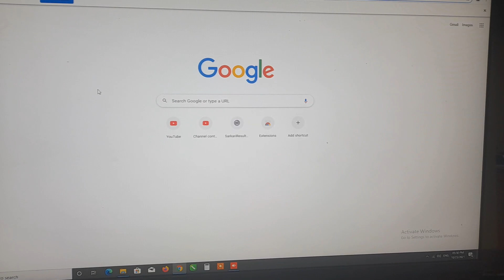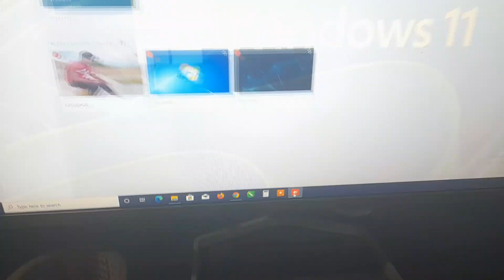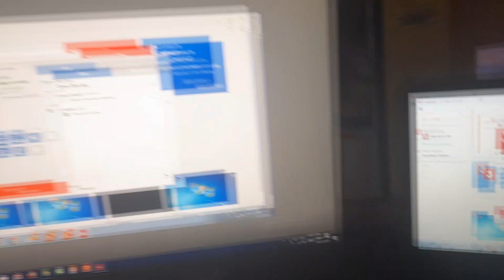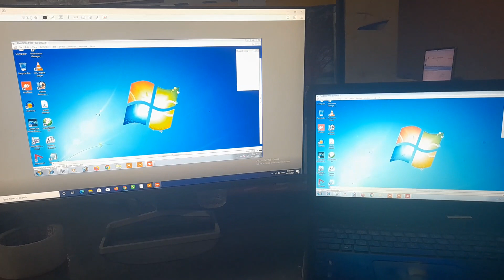filexi 10 pro + filexi 8.1 pro फुल सैटप डलवाए मात्र २०० रुपये में q atahai demo vrjane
Filexi 8.1 pro me q atahai demo vrjane

1 hamare chainol pr aap ko rediyam kating
    ki jankaree milegee
2  hamare sare videos sabhee hindi me ha
3  hamare  sabhee video dekh kar aap apna ek aChh soff
    khol kr hazaro kma sakte hai
4  ham koi in. nahi ham bhee aap ki taraha ek dukandar hai
5  hamare chainol pr bataya gaya hai ki filexi chalana
     softweyr Stol krna masheen ka rkh rkhaw